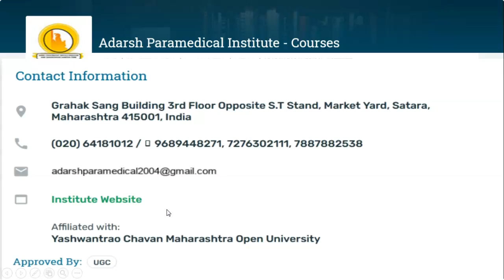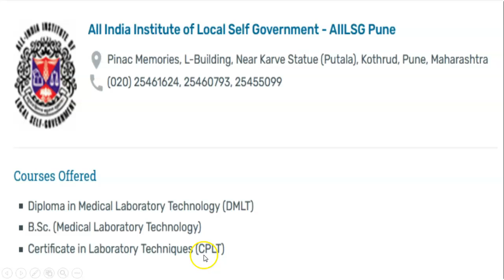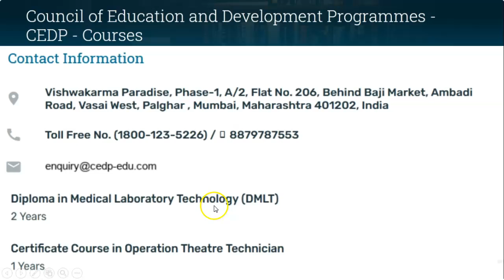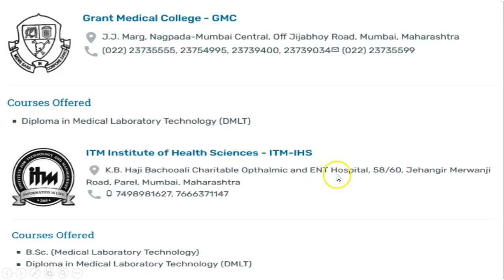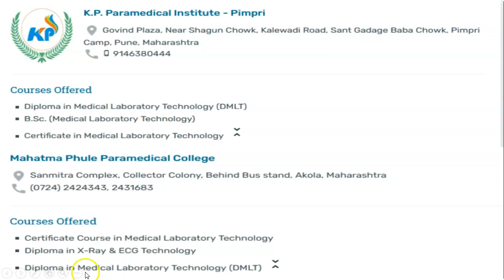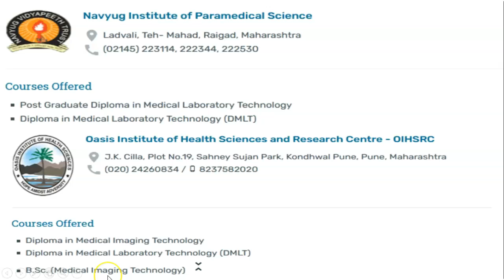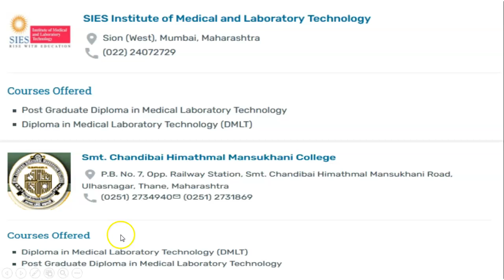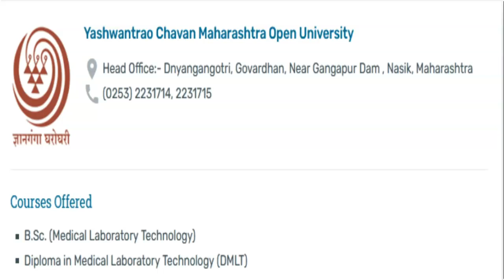DMLT AND PGDMLT COLLEGES IN MAHARASHTRA